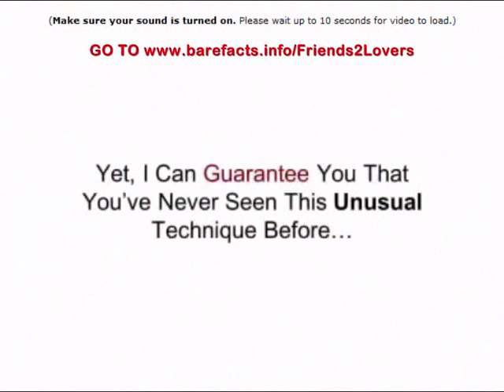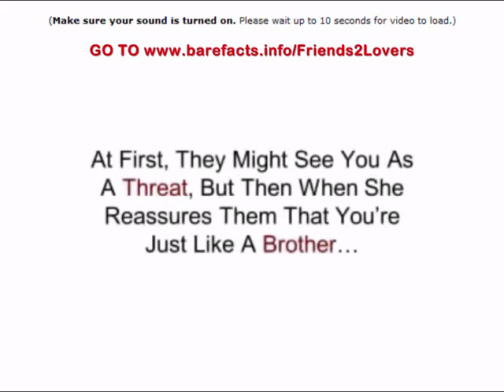How To Turn Cool Friends Into RED-HOT, CHILLI LOVERS: ReigniteLove TV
How To Turn Cool Friends Into HOT LOVERS!! Get out of that Friend Zone Fast! with something you already own!

You know how it is? Sometimes you fancy someone but they treat you like their SIBLING? And it is way too much to pluck up courage to approach that hot woman you fancy so what's a guy to do? (You don't have to remain in that Friend zone that's driving you nuts when your heart is thumping so loud every time she comes near!)